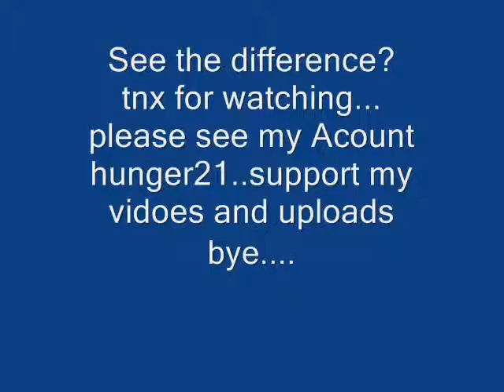Differences between microbes and cells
RO - Diferente dintre microbi si celule

Facebook: Clinca de Medicina Cuantica-Spatiala